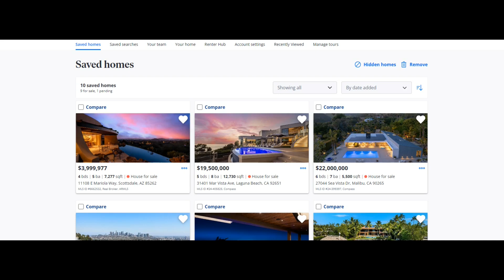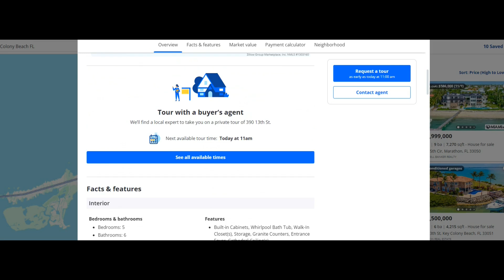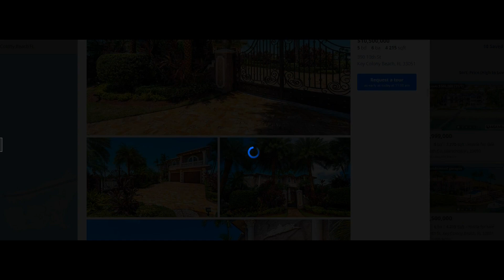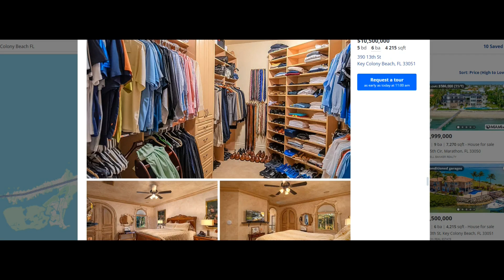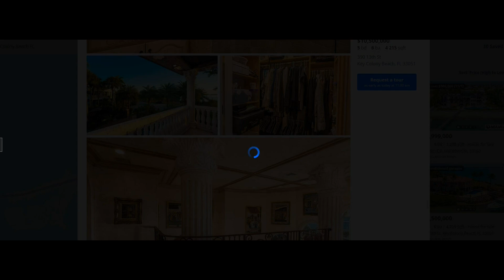Одноэтажная Америка: Обзор роскошной виллы в Key Colony Beach, Флорида | Рай на берегу океана!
Добро пожаловать на канал "Одноэтажная Америка"! В этом видео мы отправимся на потрясающую виллу в Key Colony Beach, Флорида. Посмотрите, как выглядит райский уголок на побережье, наслаждайтесь красотами океана, великолепными видами и высоким уровнем комфорта.

Этот дом с современным дизайном и всеми удобствами — мечта для тех, кто любит стильную и уединённую жизнь у моря. Убедитесь сами, почему эта вилла так популярна у туристов и покупателей недвижимости!